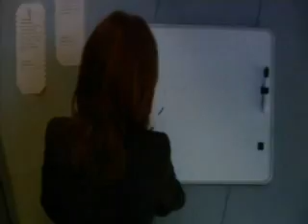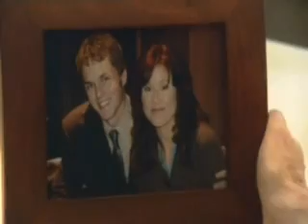Laura Roslin - Every You Every Me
Reuploaded for Antiquitalissa (her account was suspended)

Battlestar Galactica music video for Laura Roslin through seasons 1 and 2, music by Placebo.

Might seem like it's a little random, but if you look closely, it's all inter-connected.